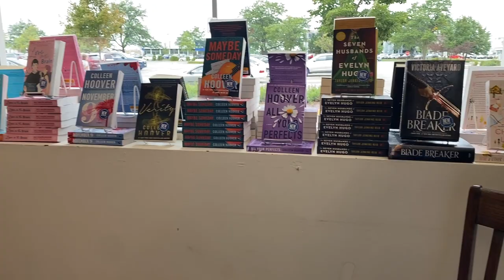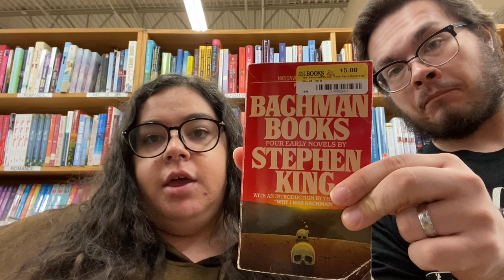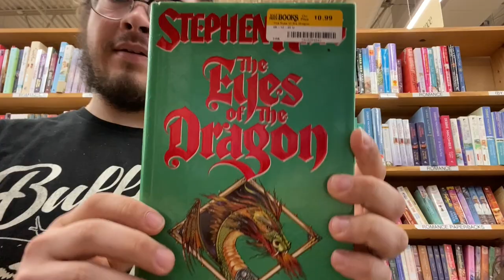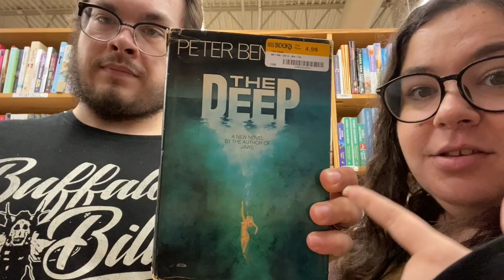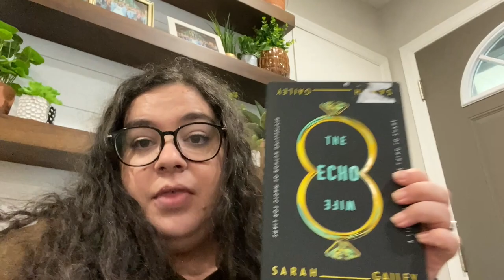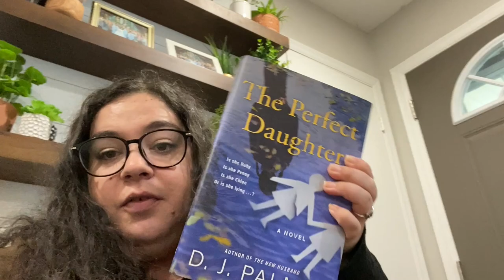Come Book Shopping With Me + Book Haul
Come book shopping with and I'll show you a book haul. Let me know some books you've gotten lately.

⚡️Books Mentioned⚡️

The Echo Wife
The Last Thing to Burn
The Perfect Daughter

⚡️Amazon Wishlist⚡️
ref_=wl_share

-SD card
-hand held tripod